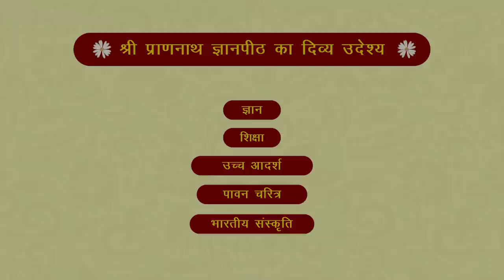श्रावण मास की श्री बीतक | दिवस- 17 | वक्ता- आचार्य अशोक जी - SPJIN